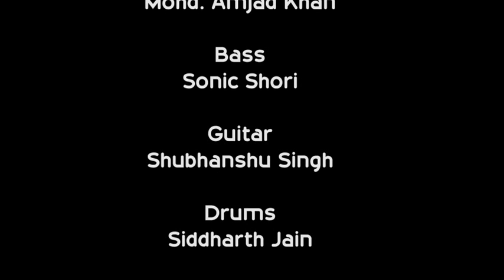Trizya-Charukeshi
Trizya is a six piece fusion band formed in 2010. Every member of the band strives to make music more creative and extraordinary with variations in tempo, rhythm and sometimes the use of long musical 'journeys' that can be divided into smaller parts, each with their own dynamics, style and tempo.

Trizya is Radius. Commonly used synonyms in Hindi are;

· Pahiye ki tili
· Trijya,Trizya,Trijyaa
· Ardhavyas
· Ghera
· Bahih-Prakoshthika
· Radiyus,Radiyusa

Philosophically, the essence of the name Trizya means that every human desires to achieve success in his field of competency. In the pursuit to reach to the center of his inner self and then the journey to experience an inward to out ward creative explosion, Success and achievement, this path or route to get him to his goal is TRIZYA.

This band is a combination of different genres of music like Indian Classical, Rock, Pop, Jazz and Folk music. The band has stood out from many other bands because of its unique talent, musical fusion extravagance and its amazing performances. The performances are such a roaring success because of the approach to lengthy group improvisations, soul touching pieces of directly borrowed harmony, rhythmic and instrumentational elements from the jazz and traditional folk genre. You can call it world music, but its way more than that.

Violinist- Darshan Singh Sur
Tabla- Mohd Amjad khan
Guitarist- Shubhanshu Singh
Bassist- Sonic Shori
Drummer- Sidharth Jain
Vocalist- Rizwan Khan